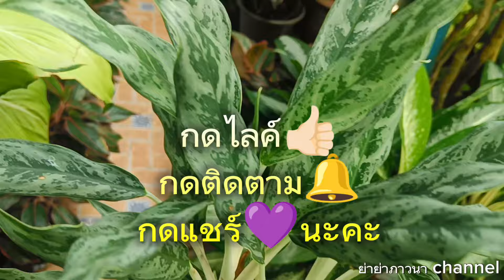ขยายพันธุ์ต้นเงินเงินเงินแบบง่ายๆติดชัวร์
1ได้ต้นตอติดกระถาง เพื่อแตกต้นอ่อนขึ้นมาใหม่
2ส่วนยอดนำไปปักชำก็จะเกิดรากใหม่ขึ้นมาภายในเวลา 1-2 เดือน
3.ส่วนลำต้นก็นำไปปักชำก็จะเกิดรากใหม่และเกิดยอดใหม่ขึ้นมาภายในเวลา 1-2 เดือนเช่นกัน
การขยายพันธุ์แบบนี้จะได้ต้นอ่อนใหม่ๆเกิดขึ้นมาเยอะมากมาย และต้นอ่อนที่เกิดในกระถางต้นตอในข้อ1ก็จะแตกเป็นพุ่มซึ่งมีหลายต้นในกระถางเดียวกัน จะตัดแยกเป็นต้นๆหรือปลูกรวมกันไว้ในกระถางเดียวกันก็ได้